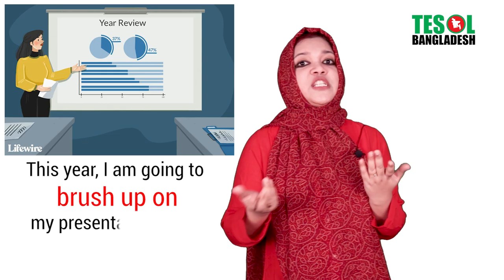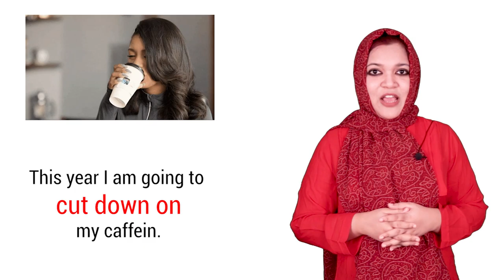3 Minute English | Amrita Sandhy | 3 Lovely Expressions | TESOL Bangladesh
3 Minute English | Amrita Sandhy | 3 Lovely Expressions | TESOL Bangladesh